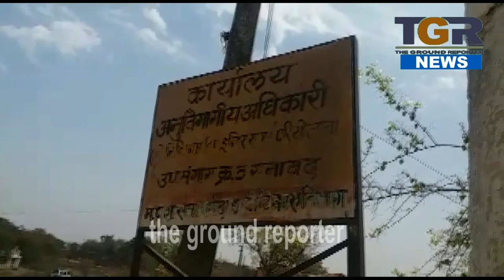pwd की घोर लापरवाही ,ऑफिस की सीलिंग गिरी , बड़ा हादसा टला, लम्बे समय से बिजली भी हैं कटी हुई ,